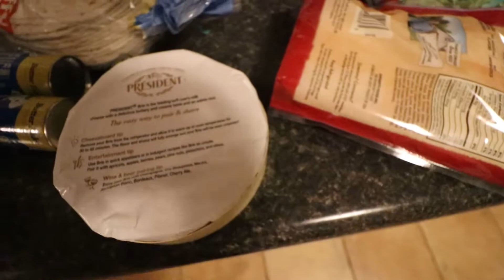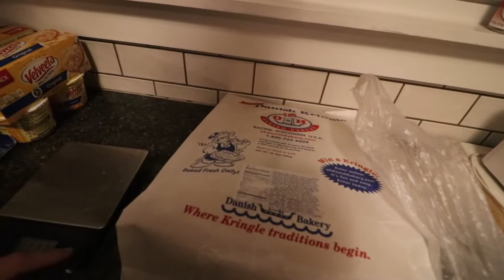My First Peekaboo Update